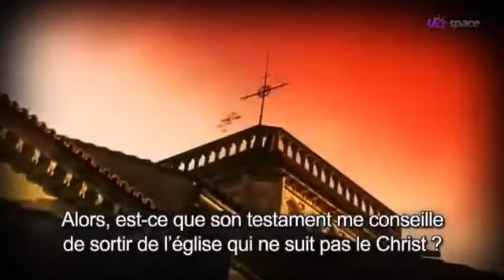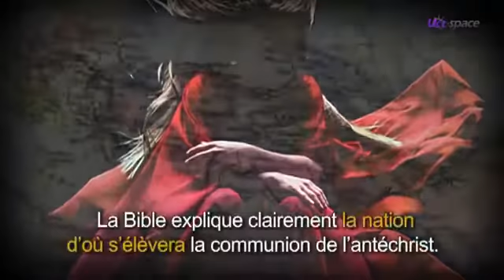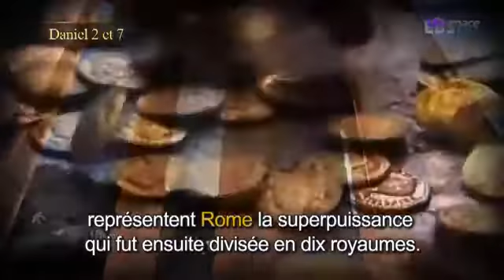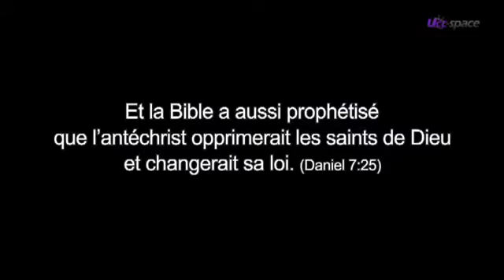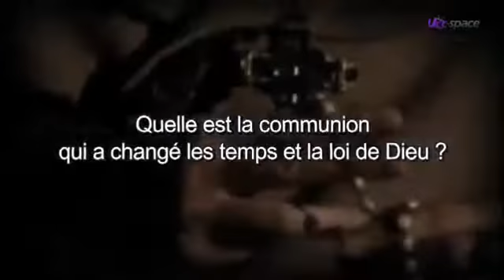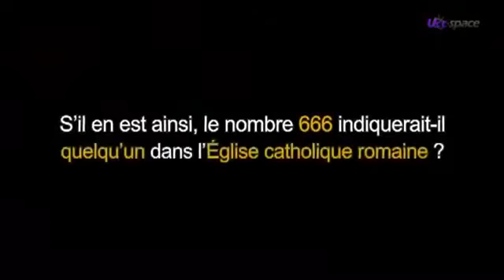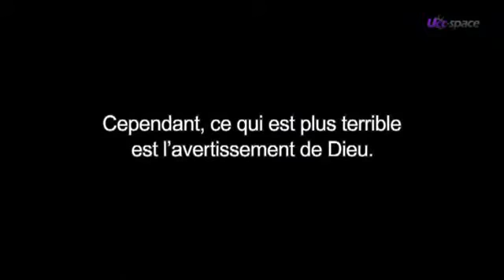Apocalypse Marque de la bête 666 Eglise Catholique Romaine Nouvel Ordre Mondial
Vidéo d'origine par Laetitia Cali

Les preuves de la Bible qu'elle est la grande prostituée et l'épouse de l'Antéchrist

Daniel 7:8
Je considérai les cornes, et voici, une autre petite corne sortit du milieu d'elles, et trois des Premières cornes furent arrachées devant cette corne; et voici, Elle avait des yeux comme des yeux d'homme, (Pape, Vicaire du Fils de Dieu) et une bouche, qui parlait avec arrogance.

Pieds de Fer et d'argile et la Petite Corne : (552 à 1798)

Apocalypse 17
Cette femme était vétue de pourpre et d'écarlate (robes des prêtres et cardineaux catholiques) et parée d'or, de pierres précieuses et de perles (références aux nombreux ornements d'or et de bijoux) elle tenait dans sa main une coupe d'or remplie d'abominations et d'impuretés de son abomination (référence au culte du Soleil, de sacrifier chaque semaine le corps de Christ en blasphémant que son sacrifice n'est pas suffisant pour être sauvé, en s'étant prostitué envers les rois et nations pour gagner beaucoup de richesses)

Apocalypse 17:5
Sur son front était écrit un nom, un mystère Babylone la Grande, la mère des impudiques et des abominations de la Terre, Et je vis la femme enivrée du sang des saints, et du sang des témoins de Jésus (meurtres, persécutions, croisades, génocides, tortures, traque des vrais croyants, pédophilie, paganisme, culte des morts, indulgences, interdiction de lire la Bible, titres divins, ordre des Jésuites, modification des lois de Dieu . . .)

Apocalypse 17:9
Ici est l'entendement, qui a de la sagesse: Les sept tetes sont sept montagnes ou la femme est assise (Rome la cité aux 7 collines)

Apocalypse 18
Sortez du milieu d'elle afin que vous ne participiez point à ces péchés, et que vous n'ayez point part à ses fléaux, car ses péchérs se sont accumulés jusqu'au Ciel, et Dieu s'est souvenu de ses iniquités